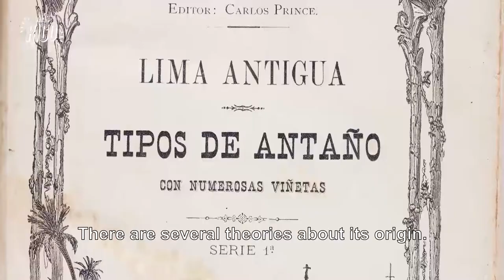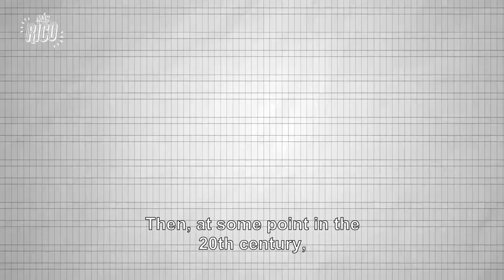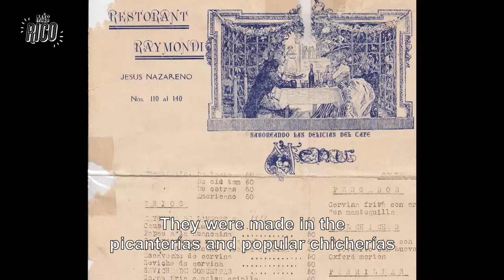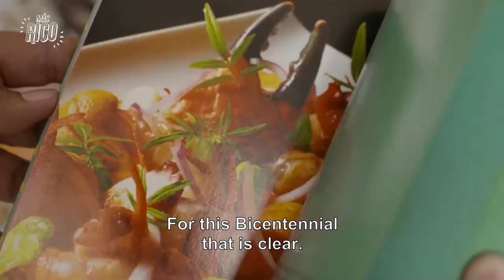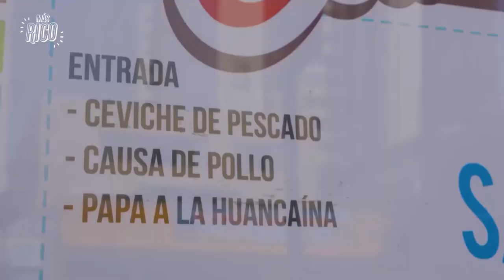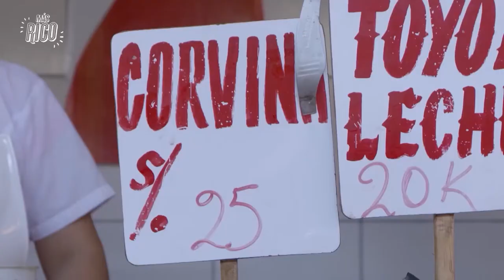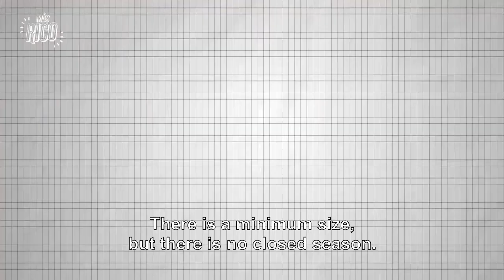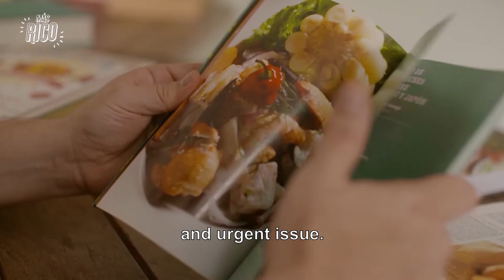Peruvian ceviche: Episodio de la serie Más Rico dedicado al ceviche peruano